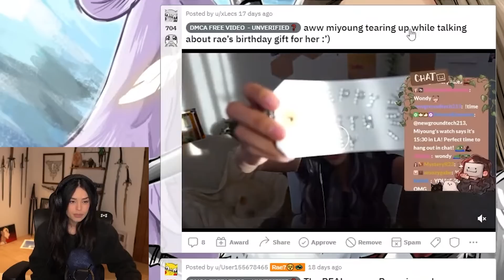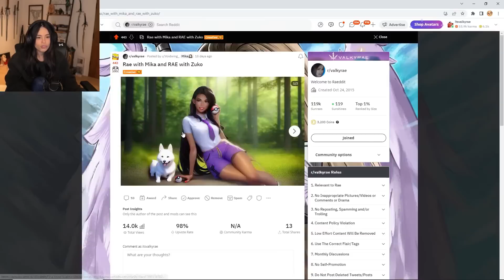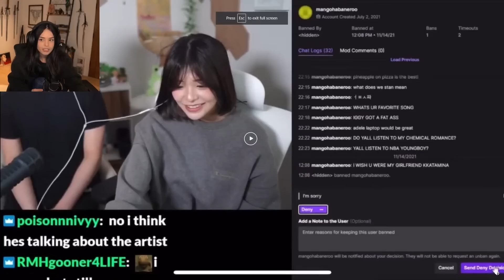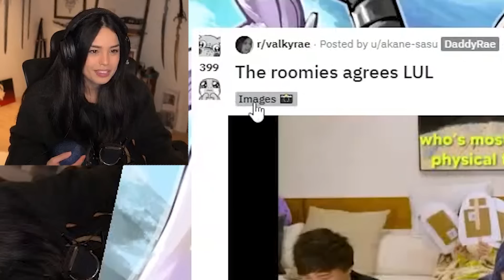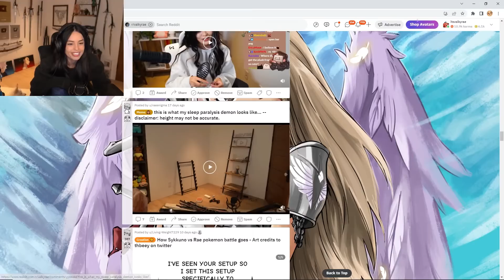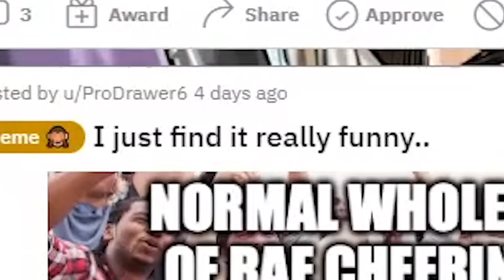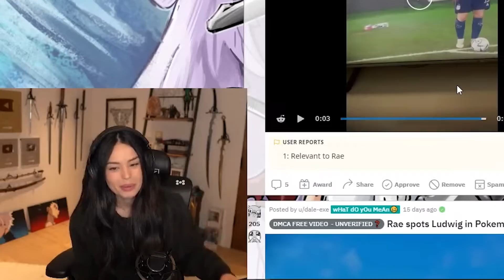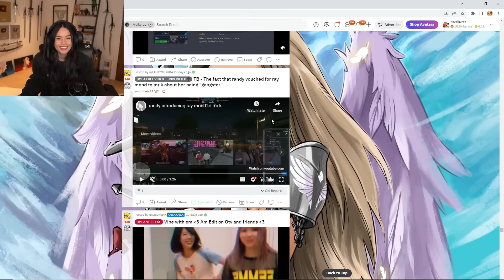I got Roasted by my Reddit..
Valkyrae does a Reddit Recap